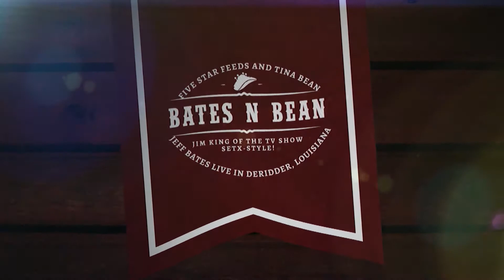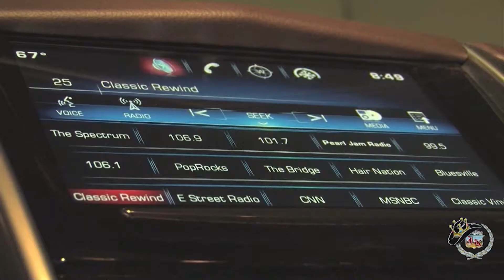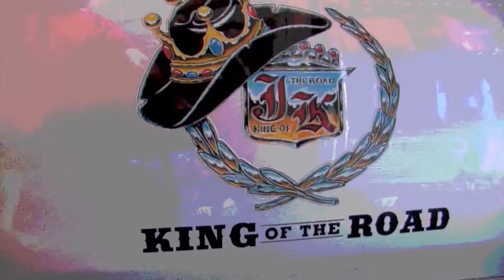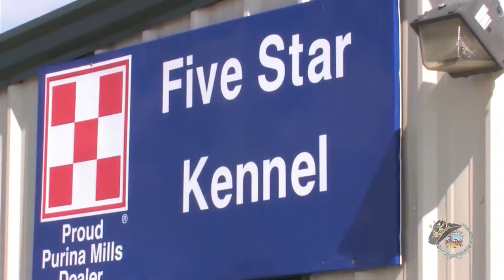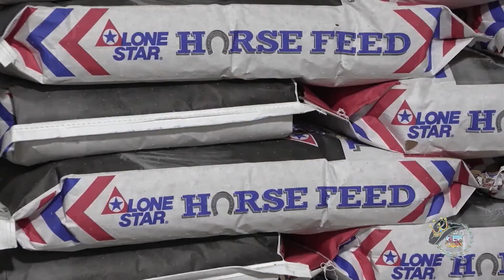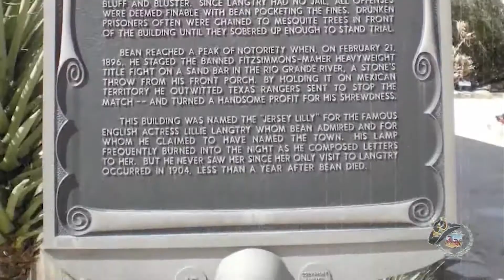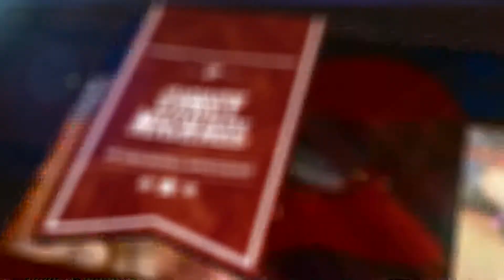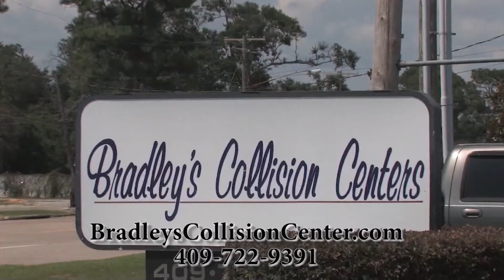Bates N Bean Episode (#826) of the Jim King of the TV Show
In this episode of the Jim King of the TV Show, we check out Jeff Bates in DeRidder, La... We cruise to Five Star Feeds in Port Arthur and hear from owner Tina Bean... We feature the Honky Tonk Texas Fabulous Flashback... We also air the SETX debut of Tiffany Woy's new video as our Pine Tree Lodge Music Clip of the Week from Nashville... We check out the Soggy Bottom Saloon Events Calendar... And Corey Michael is In the Royal Spotlight - sponsored by Bradley's Collision Center in Port Neches!